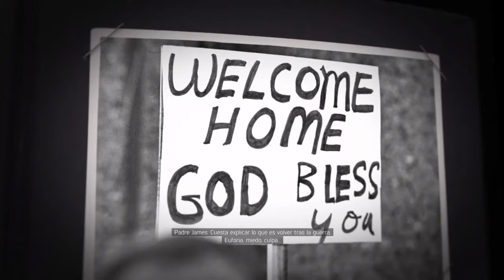Mafia 3 Modo Historia Matamos Sin Piedad a Los Haitianos No Hay Perdon Parte 2 Walkthrough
Nuevo video del modo historia del mafia 3 en el cual vamos a encargarnos de los haitianos y ponerlos en su sitio en nonmbre de la mafia , vereis una espectacular matanza en este juego.